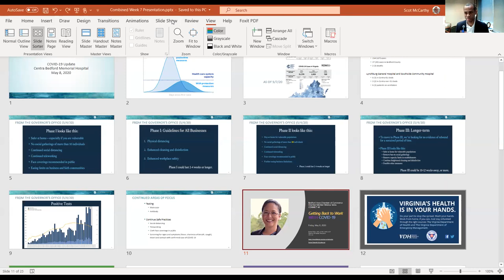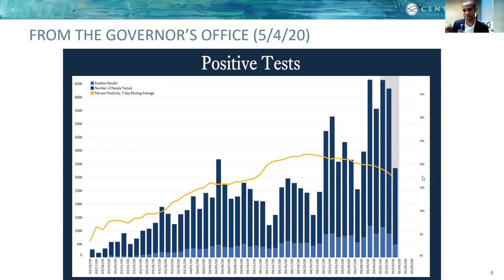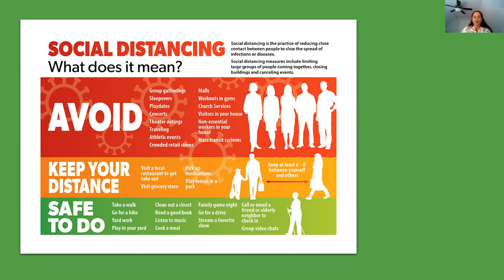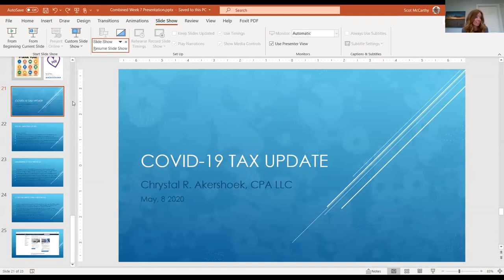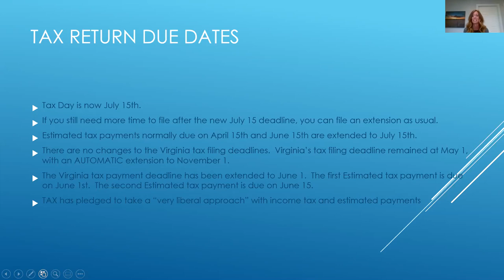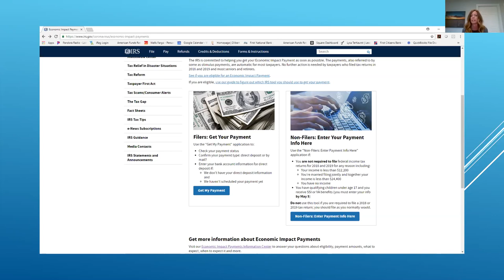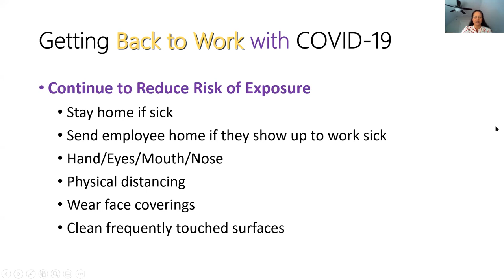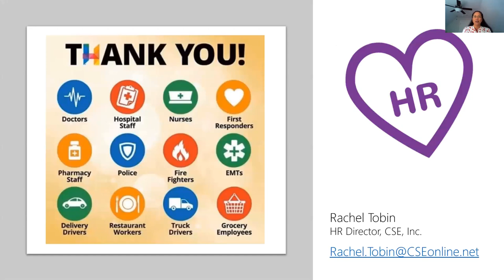Connect 40 | Navigating Back to Work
Tune in for expert advice to help you navigate re-opening your business. We're providing information about HR & Tax Code plus Brince Manning with the U.S. Chamber of Commerce will be joining us for the call.

Join us each Friday at 9:45 AM for our Connect 40 webinar series on Zoom. To register & view supplemental documents & the slide presentations visit:

THIS WEEK'S PANEL:
Rachel Tobin – CSE – HR Update
Chrystal Akershoek – CPA – COVID-19 Impact on the Tax Code
Brince Manning – Southeastern Region Manager, US Chamber – Next Steps and the Path Forward
Michael Elliott - Centra Senior VP & Chief Transformation Officer